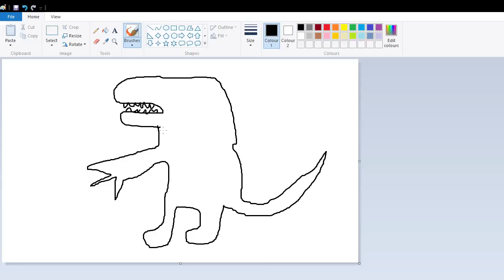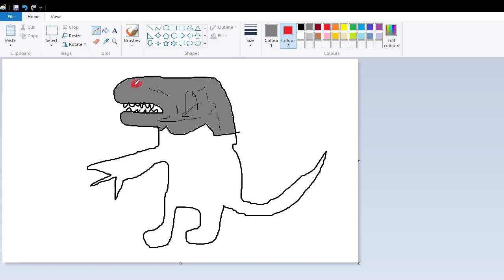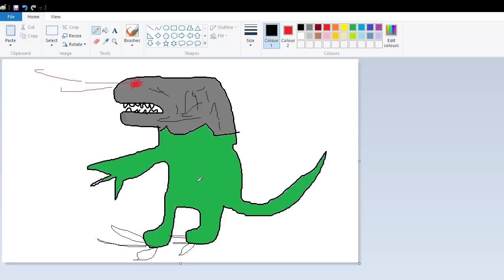Joeyman Draws: J-Rex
ahh nothing like the good dinosaur boy